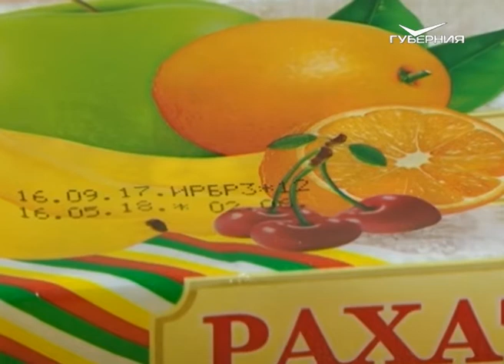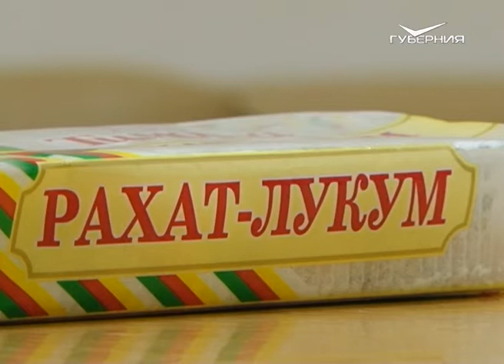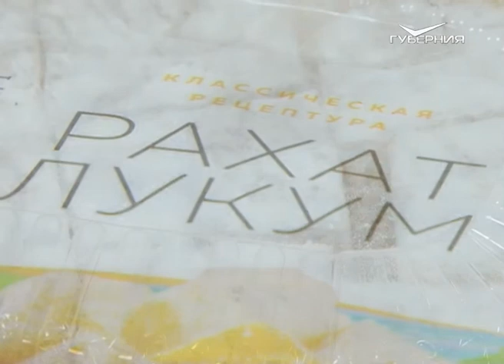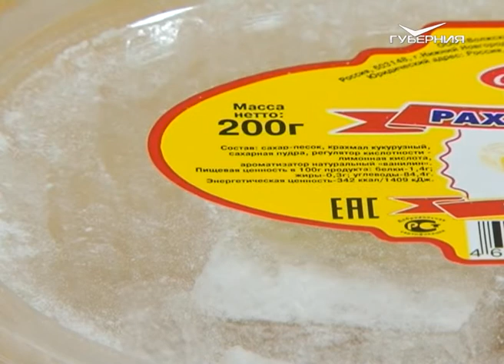Рахат лукум. Сохраняйте чек от 24.12.2017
Герой сегодняшней программы -  рахат лукум. Он заслуженно считается одной из самых популярных сладостей мира. Мы узнаем, как выбрать хорошее лакомство, и каким образом среди широкого ассортимента выбрать качественный продукт.